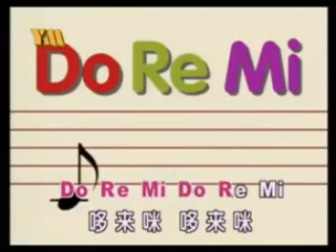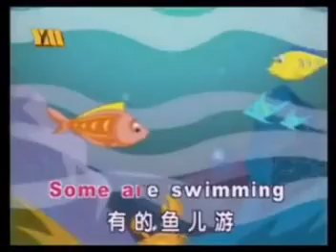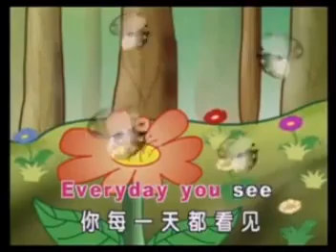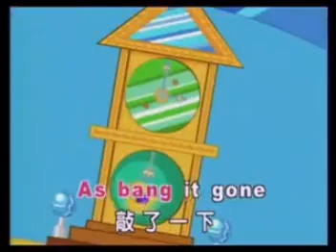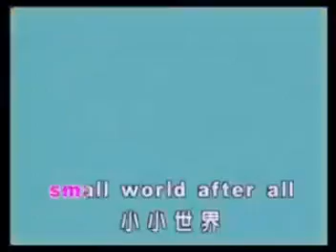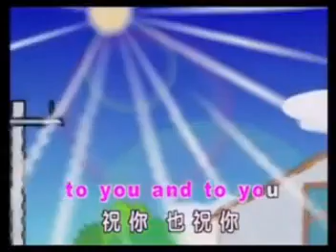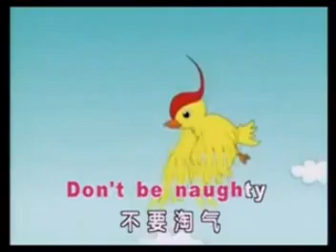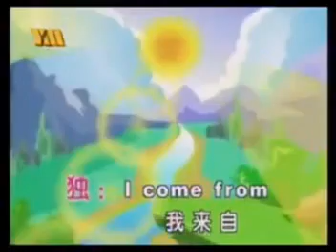Sing And Learn [2008] (YM/HL)